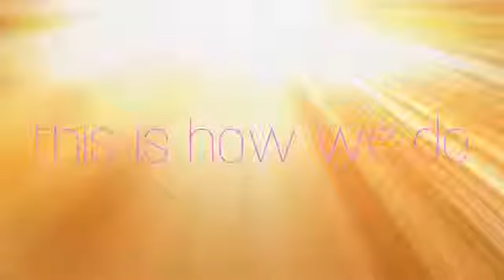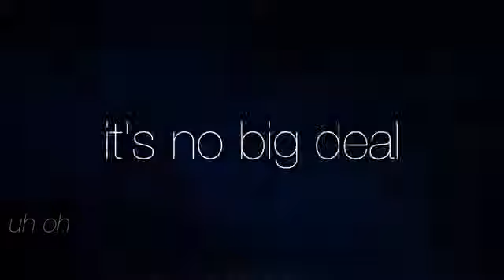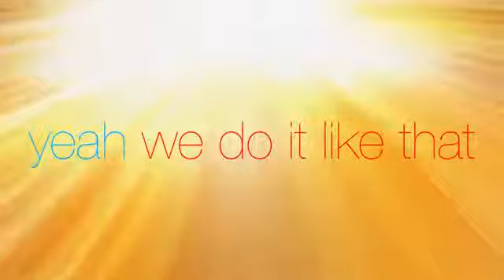Irra (킴 내연) - This Is How We Do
Official video for IRRA's "This Is How We Do" directed by Joel Kefali and produced by Jason Colon, Danny Lockwood & Danielle Hinde. Production company – Doomsday Entertainment